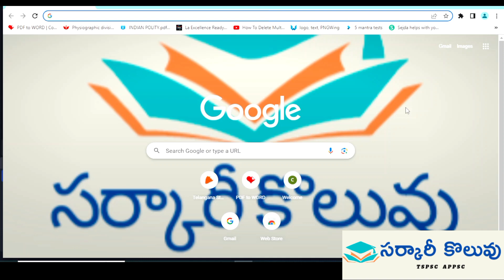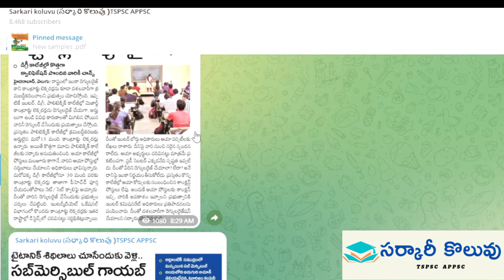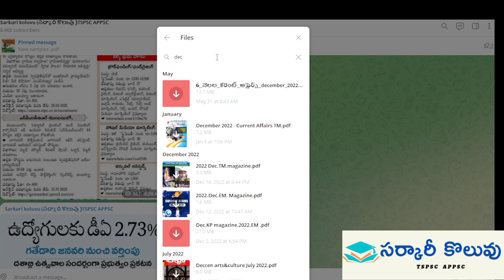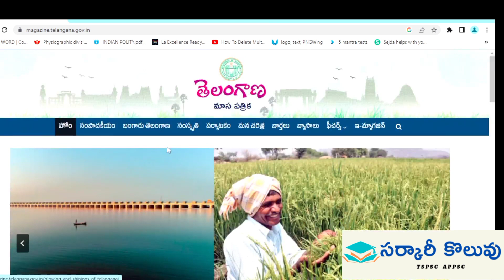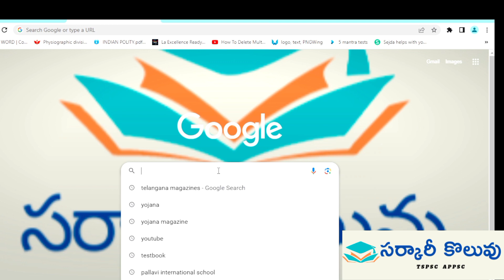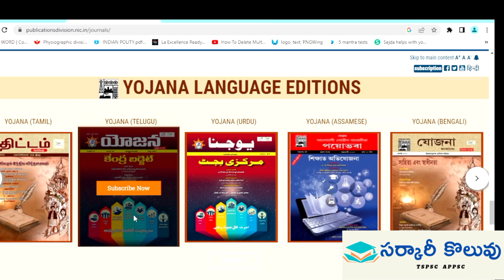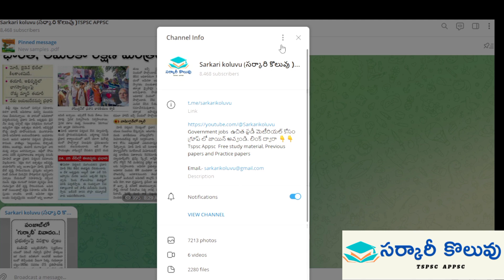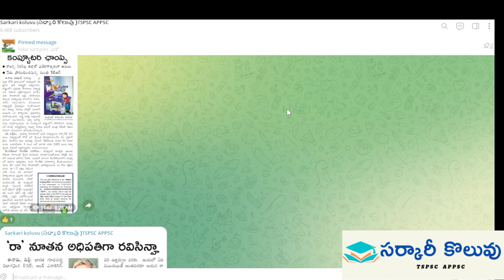How to prepare for Current Affairs||2023|| కరెంట్ అఫైర్స్ ఎలా ప్రిపేర్ అవ్వాలి.?|| Free Magazines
కరెంట్ అఫైర్స్ ఎ విధంగా ప్రిపేర్ అవ్వాలి, ఎలాంటి magazines చదవాలి, websites ఎలా follow అవ్వాలి, free కరెంటు అఫైర్స్ magazines ఎలా డౌన్లోడ్ చేసుకోవాలి, గ్రూప్ 2 లో కరెంటు అఫైర్స్ ఎలా అనే అంశాల మీద మీకు ఈ వీడియో లో వివరించాను, వీడియో ని like,share చేయండి.